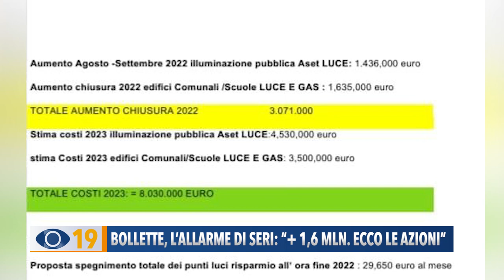Bollette, l'allarme di Seri: "Più 1,6 milioni. Ecco le azioni"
Il sindaco di Fano Massimo Seri ha lanciato un grido d’allarme annunciando alcune misure da attuare per il contenimento dei consumi. Secondo le proiezioni, alla fine dell’anno il Comune registrerà un aumento di un milione e 600mila euro. Mentre nel 2023 sarà di ben 4 milioni.